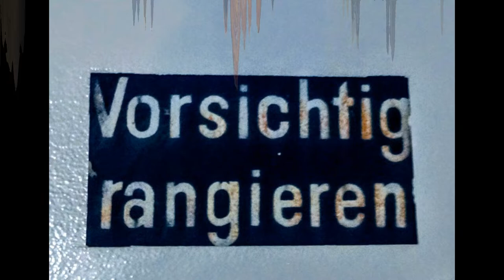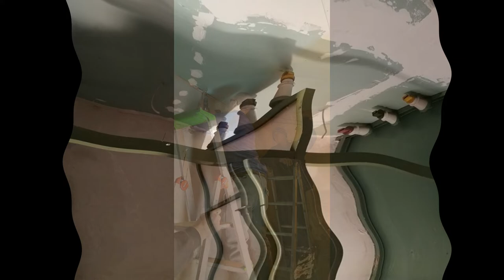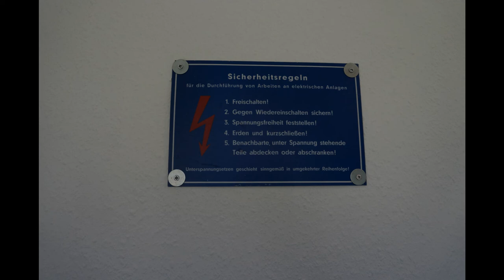Bau der sanitären AnlaGEn am Bahnbetriebswerk Gelsenkirchen Bismarck